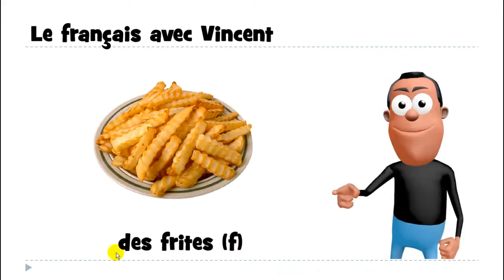เรียนภาษาฝรั่งเศส # 1 mot # des frites